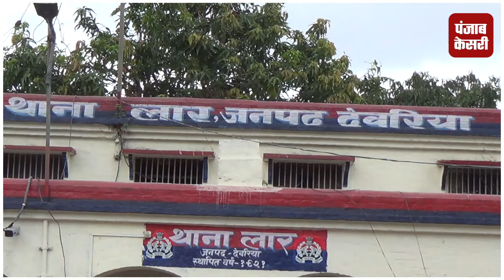गौ तस्करों पर कार्रवाई: 7 गाड़ियों से 43 पशु को बरामद, 5 गिरफ्तार